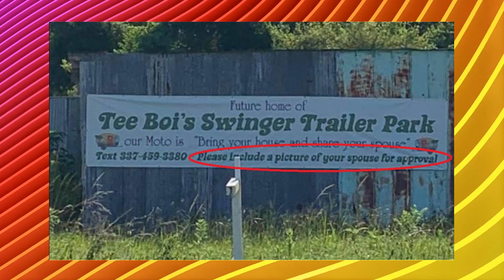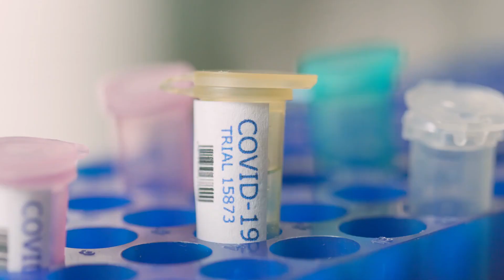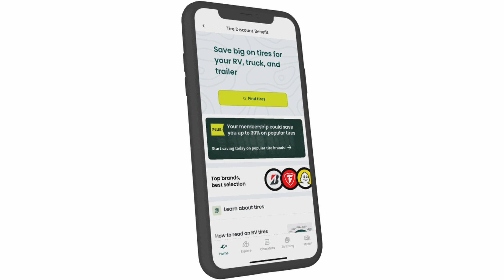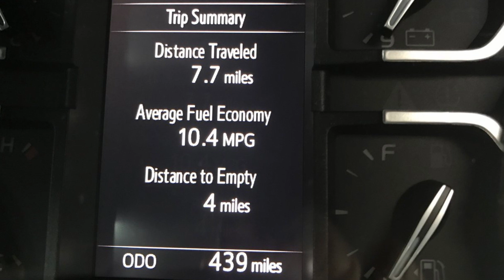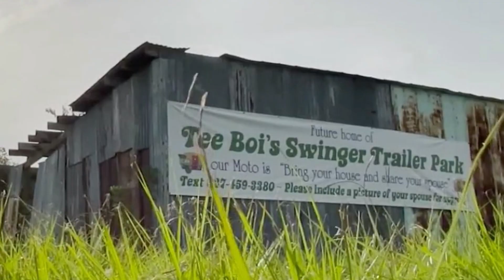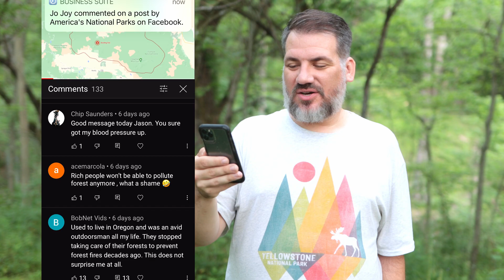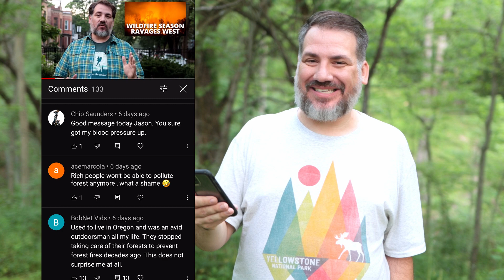Masks in National Parks (again), Electric Truck Fraud, RV Dealerships Gobble Up Independents & more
Masks are going to be required in National Parks again, even for vaccinated, people as the Delta variant of Covid 19 rips through the country. Wildfires continue their spread as well, pulling a blanket of smoke over much of North America. RV dealership chains are gobbling up independent dealers - we’ll talk about what that means for buyers. An electric truck manufacturer has been indicted for misleading investors by making up virtually everything about the company’s trucks and cobbling together fake prototypes out of parts of other vehicles. The Elkhart, Indiana RV capital is making a big expansion across the state’s northern border into Michigan, and a new campground coming to Louisiana is turning heads - its motto?  ‘Bring your house and share your spouse.’

It's time for this week's RV and Camping News, where we discuss the latest across the RV, outdoor, and travel industries.

Download the Togo RV App and get Togo RV+ for $10 off with code RVMILES10X

*Take RV Miles with you when you shop Amazon. Just click the link below and for every purchase you make, Amazon will send us a small kickback.